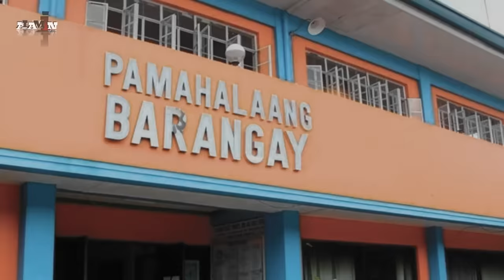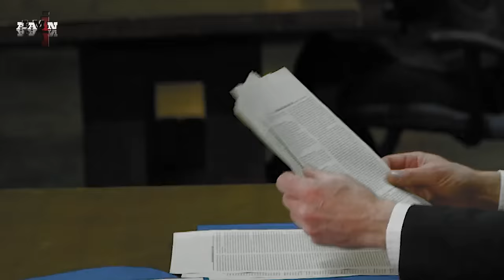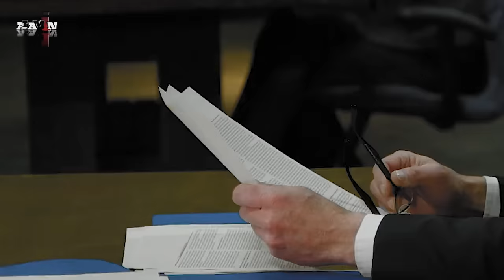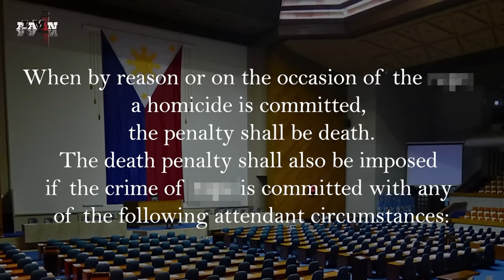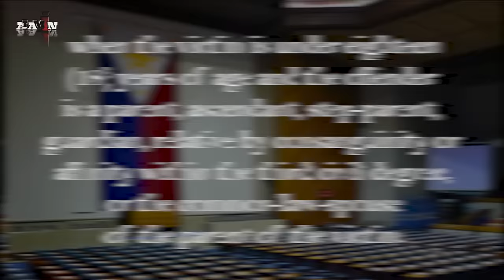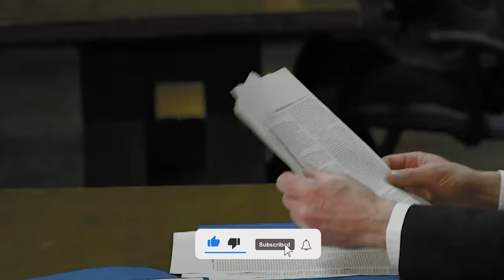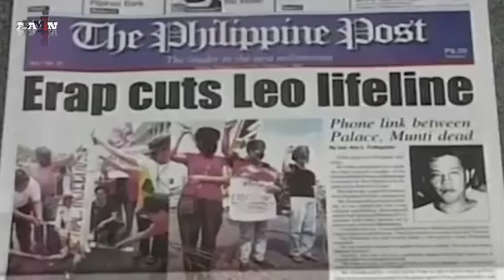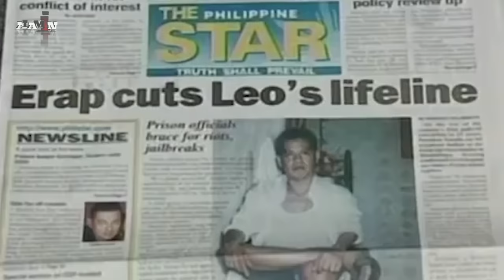Binitay ng kapwa pinoy | Leo Echegaray Case Documentary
Related Channels:

sirlester channel
LAKBAY KARUNUNGAN
Ser Alainee Defense
PH TV
Pwede Rin
Polo Adventure 07
Jevara PH
TopPICK
PrimeCheck
DDS NEWSINFO
defense upgrade ph
THEPHDEFENSE

RELATED CHANNELS:
Katotohanan o Kuro-Kuro
Kaalaman
LeonMata Tibi
Clark TV
JP Amazing Stories
ClarkTV Facts
Gazebo
Marvelous Facts
Munting Kaalaman
Awe Republic
Win YT
Ask Teacher Popong
Sangkay TV
BOY SAYOTE CHANNEL
Bulalordyt
Terong Explained
Historya Channel
historyador
MAHARLIKA Tv
Luzon PH
iJUAN TV
Tuklas Kaalaman PH
Usapang KPS